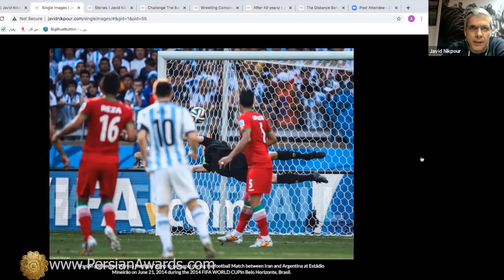مروری بر مصاحبه با جاوید نیکپور - قسمت چهارم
Javid Nikpour Interview - Highlight Part 4

میهمان: جاوید نیکپور
مجری: نوشین قاسمی
موضوع: عکس (عکاس)
Guest: Javid Nikpour
Host: Nooshin Ghasemi
Subject: Photo (Photographer)

آهنگساز:
حامد سلطانی
Composer:
Hamed Soltani